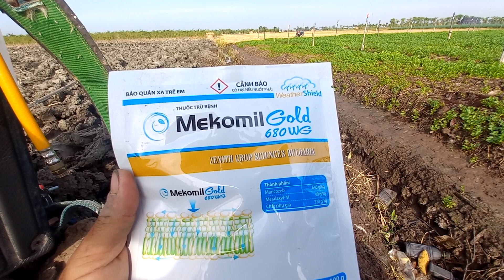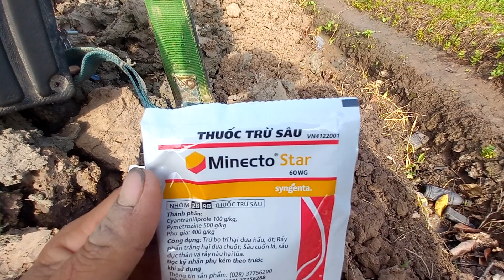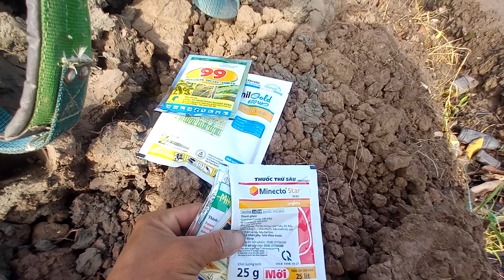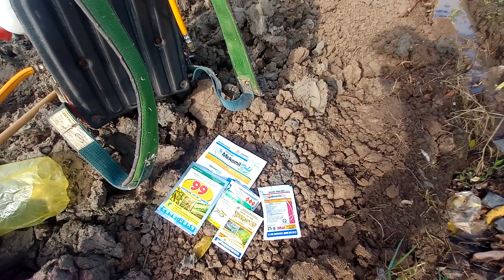Sạ ngò rí rẻ quá trồng bí đao vô gỡ lại